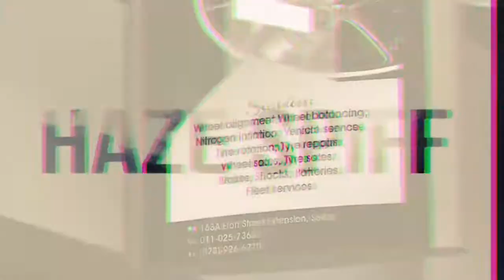NYASHA CHAZAH - PASI ROSE ROCHEMA(CORONA WORD PRAYER)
When all hope is lost and when tears don't dry remember GOD has the remedy